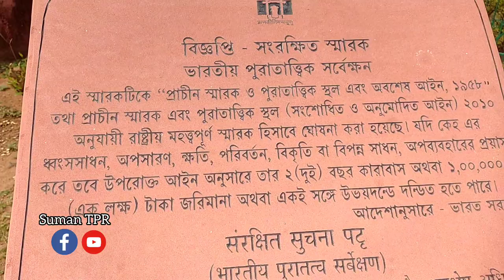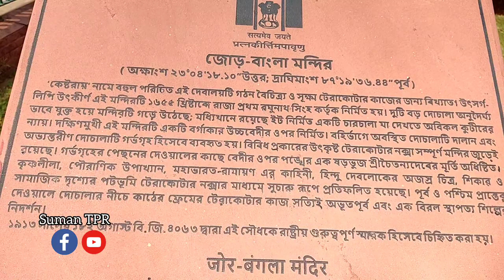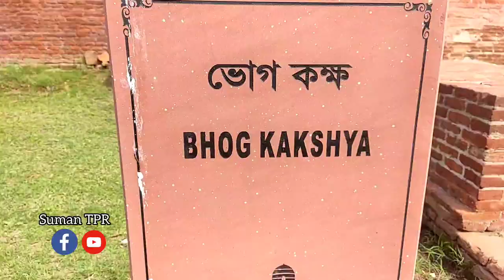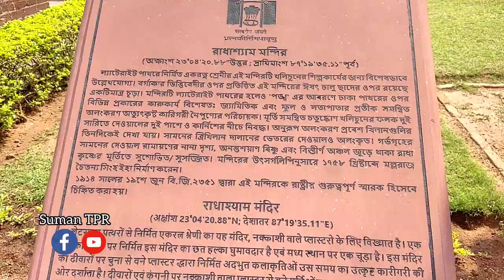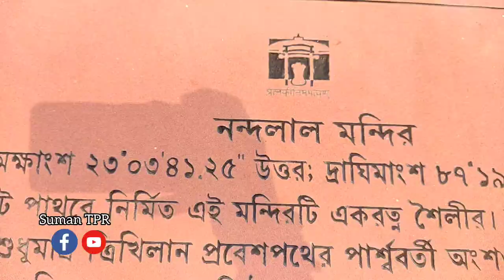বাঁকুড়ার বিষ্ণুপুর কি জন্য বিখ্যাত ? চলুন দেখি🤺 @sumantprvlog